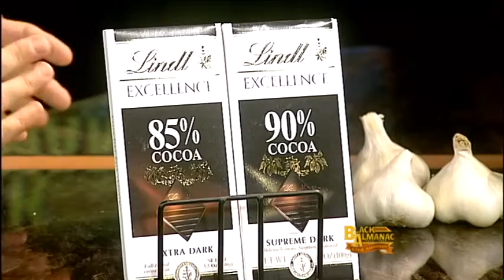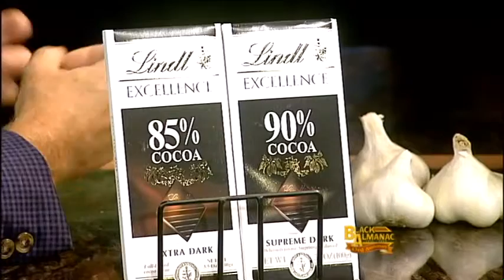Herbal Pharmacist David Foreman on Natural Ways to Reduce Cholesterol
David Foreman, known as The Herbal Pharmacist, uses his expertise in physiology, pharmacology and natural medicine to educate consumers on cutting edge approaches to natural health. Foreman's shift from traditional pharmacist to herbal pharmacist was based on his belief that education is the key to the understanding that natural health plays a vital role in traditional medicine.  He has dedicated is entire career to educating consumers about the benefits and power behind natural herbs and supplements. Follow at: @Herbalrph